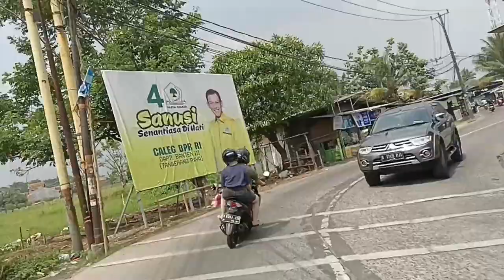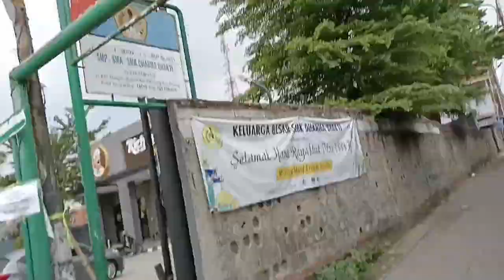"ROADTRIP CILEDUG VIA CIKOKOL"